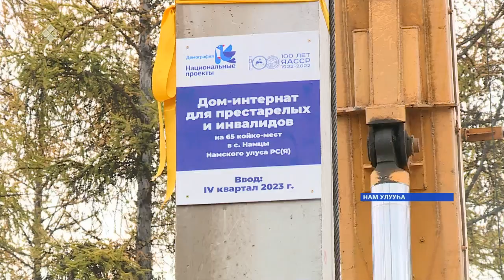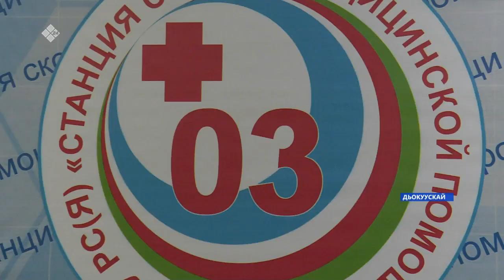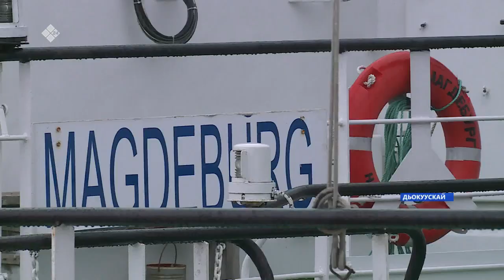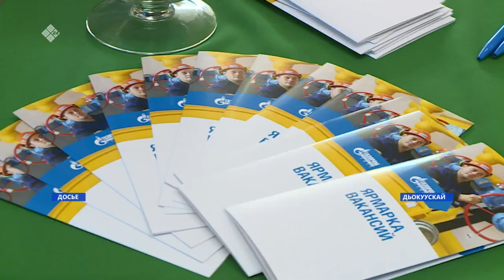«Саха сирэ» информационнай биэрии. Балаҕан ыйын 14 күнэ, 16:00ч.